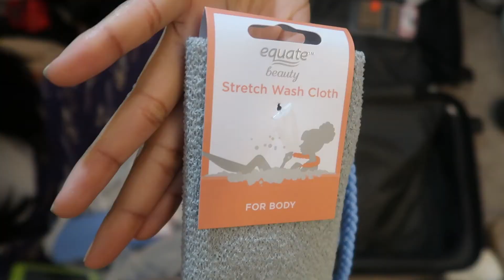PACK WITH ME FOR VACATION! | TRAVEL WITH ME | pack with me for GHANA!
I am going on vacation and want you guys to pack with me. I went to Ghana and of course I brought my camera so you guys could travel with me. The travel vlog will be up soon. I also want to say..
HAPPY NEW YEAR! and hiii to all my new and old subscribers!